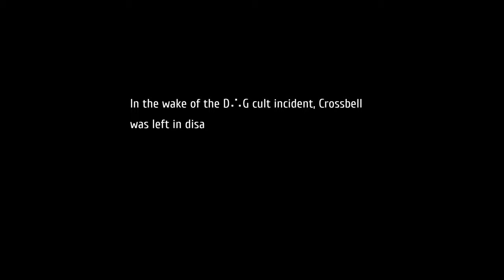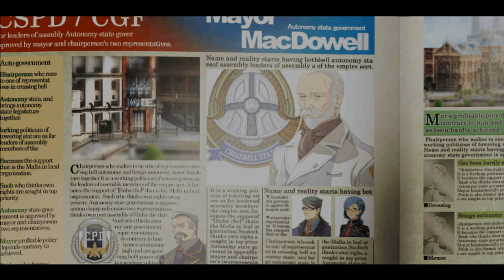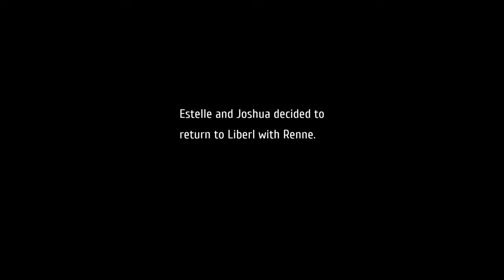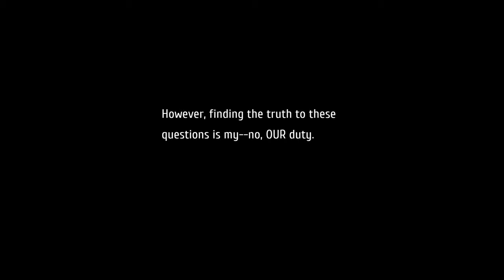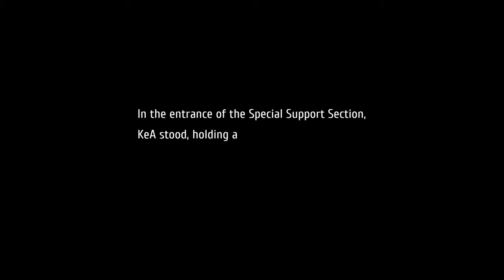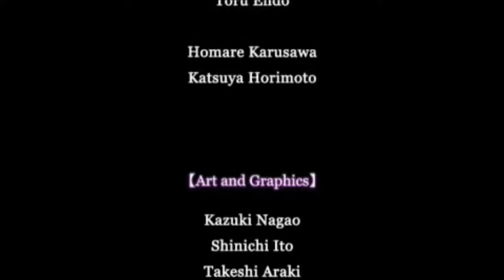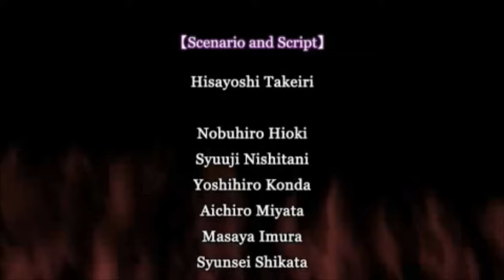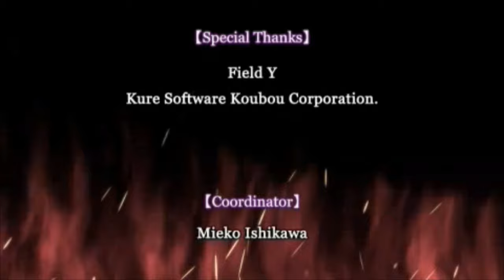KEA'S BIGGEST FAN - Let's Play 「 TLoH: Trails from Zero (Nightmare) 」- 57 (Finale)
The Legend of Heroes: Trails from Zero
Eiyuu Densetsu: Zero no Kiseki
英雄伝説 零の軌跡
Developed by Nihon Falcom
Translated by Geofront

Description:

Lloyd, Randy, Elie, and Tio are new recruits in the Crossbell Police Department's Special Support Section, a division that operates almost exactly like the Bracers in a bid to increase the police's popularity. I̶t̶'̶s̶ ̶d̶e̶f̶i̶n̶i̶t̶e̶l̶y̶ ̶n̶o̶t̶ ̶a̶n̶ ̶e̶x̶c̶u̶s̶e̶ ̶t̶o̶ ̶r̶e̶u̶s̶e̶ ̶t̶h̶e̶ ̶p̶o̶i̶n̶t̶ ̶s̶y̶s̶t̶e̶m̶ ̶f̶r̶o̶m̶ ̶F̶C̶ ̶a̶n̶d̶ ̶S̶C̶.̶ The four are uncertain of their futures in such an experimental and controversial division, but they intend to see their assignment through to the end.

Walkthrough / Playthrough

At the altar at the bottom, Joachim drops a lot of info about the cult. They don't worship devils, but rather, see them as tools. They actually worship KeA, who they claim is the true goddess. They performed deadly Gnosis experiments on children, which is implied to be part of a process to give KeA ultimate power. He's absolutely unapologetic about his actions and attacks the party with an orbal staff and two archaisms.

[ 17:08 ] Boss: High Priest Joachim, Regna Aguel x2

He has an S-Craft and two powerful allies, but he can be inflicted by stat downs.

Afterwards, Joachim copies Weissmann's Evil Eye and reveals that Gnosis allows him to tap into other people's memories, much like how Renne's Gnosis let her absorb other children's personalities. When Lloyd asks if he killed guy, Joachim admits he attempted to hire Revache to do the deed, but someone else beat them to it. However, Lloyd notes that despite all the knowledge Joachim is stealing, he doesn't know the details of how KeA went missing from the altar. The party breaks free of the Evil Eye and Joachim overdoses on Red Gnosis, transforming into a giant demon.

[ 38:57 ] Boss: Demon Joachim, Deadly Clown, Vital Clown

When you kill the initial mooks, the left and right side of the arena will fall, causing anyone standing there to vanish. Once Joachim's HP is lowered enough, the back part of the arena will fall too, so get everyone in front of him.

After the battle, Joachim's demon form becomes unstable, but he still has enough plot stamina to grab the party and attempt to kill them. Renne has Pater Mater shoot its cannons at Joachim, freeing the party and allowing them to finish the madman off. Renne tries to leave, but Pater Mater puts its mechanical foot down and puts her in front of Estelle and Joshua so that they make up once and for all. All seems well, except we still don't know who killed Guy and who relocated KeA from the altar.